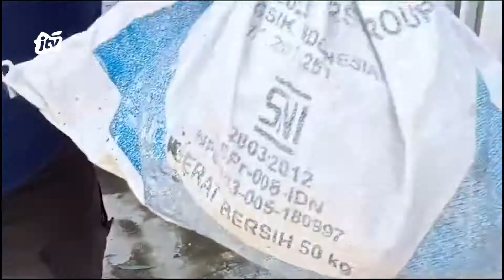PETUGAS DAMKAR EVAKUASI SEBUAH SARANG TAWON VESPA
MENINDAKLANJUTI LAPORAN WARGA YANG RESAH AKAN ADANYA SARANG TAWON PETUGAS DAMKAR BANYUWANG LANGSUNG MENUJU RUMAH WARGA DI PERUMAHAN KERTOSARI LAND BLOK D-12 BANYUWANGI JUMAT SORE EVAKUASI TAWON JENIS VESPA INI TAK MUDAH DILAKUKAN SELAIN UKURAN SARANG YANG BEGITU BESAR POSISI SARANG JUGA SULIT DIJANGKAU BERADA DI ATAP RUMAH WARGA PETUGAS YANG DATANG PUN SEMPAT KESULITAN MENJANGKAUNYA